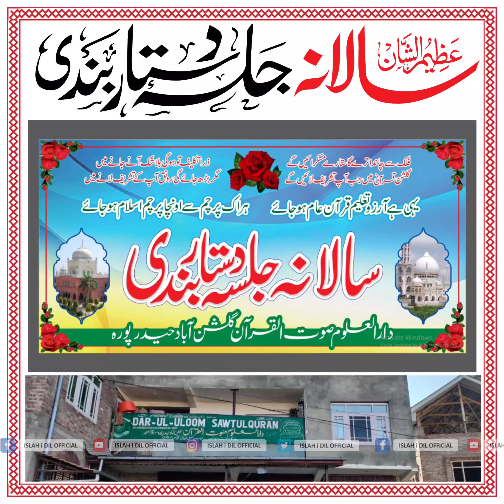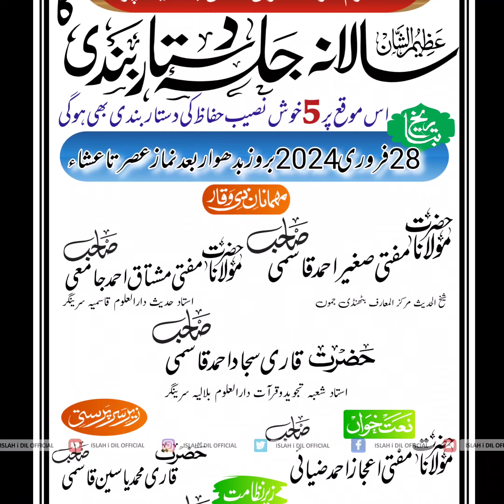Tomorrow Inshallah Hyderpora, Srinagar